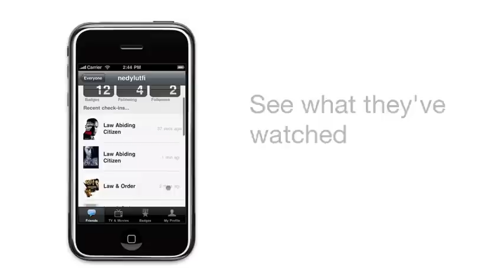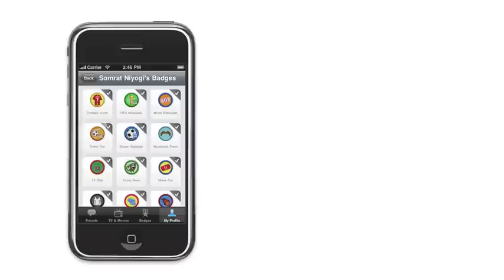Miso 2.0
Check out Miso's newest features in our 2.0 release!